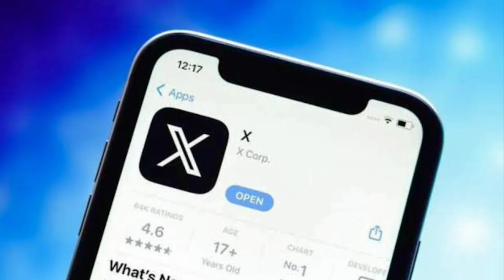Anatel faz alerta de falsos e mails com multas por uso de VPN para acessar o X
Informações da repórter, Amanda Vasconcelos